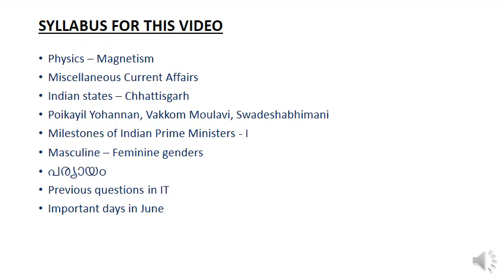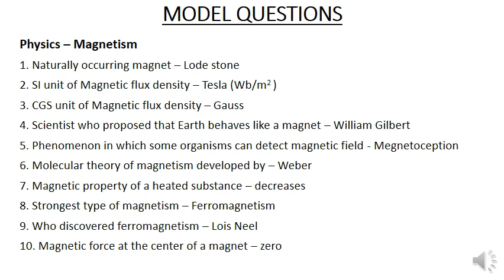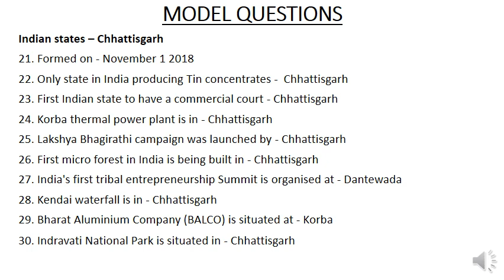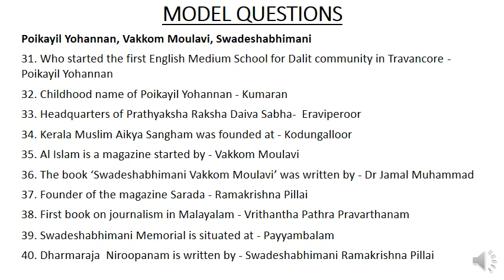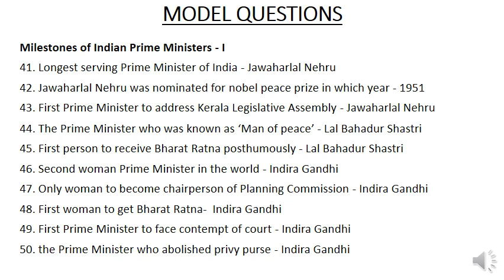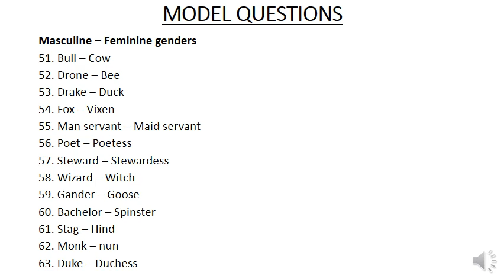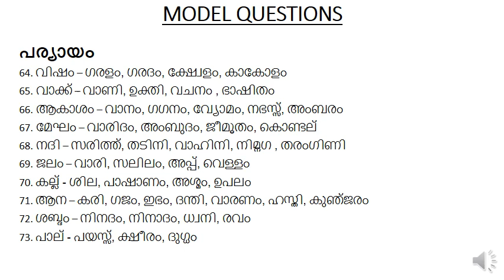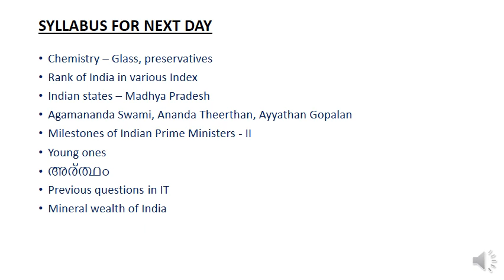|UNIVERSITY ASSISTANT Exam Orientation| 04 06 2019|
Syllabus based questions and answers

Physics – Magnetism
Miscellaneous Current Affairs
Indian states – Chhattisgarh
Poikayil Yohannan, Vakkom Moulavi, Swadeshabhimani
Milestones of Indian Prime Ministers - I
Masculine – Feminine genders
പര്യായം
Previous questions in IT